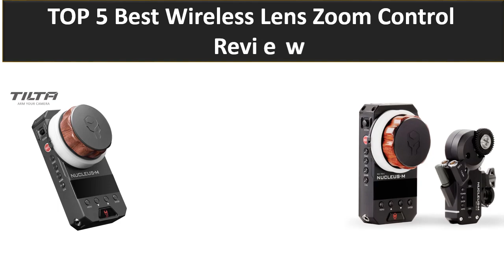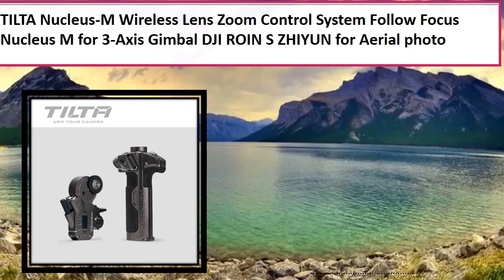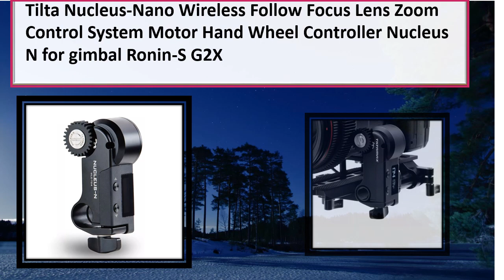5 Best Wireless Lens Zoom Control Review 2024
5 Best Wireless Lens Zoom Control Review 2024

1. TILTA WLC-T03-K1 Nucleus-M Wireless Follow Focus Lens Control System Kit I for DSLR Camera

2. TILTA Nucleus-M WLC-T03 Wireless Follow Focus Lens Control System for DJI ROIN S ZHIYUN

3. TILTA WLC-T03 Nucleus-M Wireless Follow Focus Lens Control System for DJI ROIN S Gimbal

4. TILTA Nucleus M Wireless Follow Focus Lens Zoom Control System WLC-T03-K4 2 motors

5. PDMOVIE LIVE AIR 3 SMART 100M Wireless Remote Control Follow Focus Control System